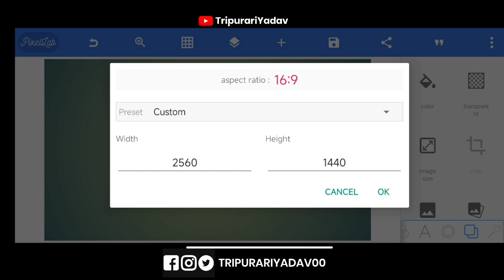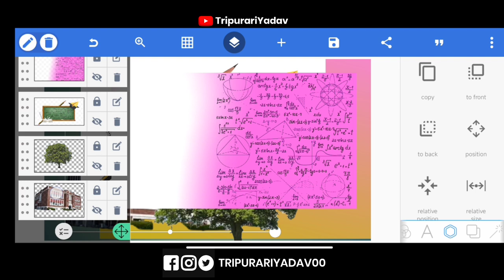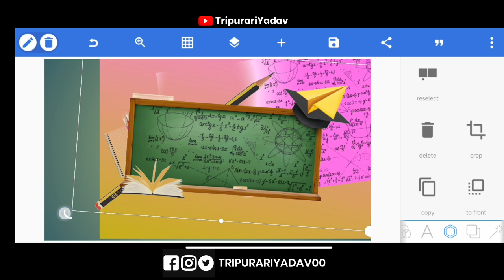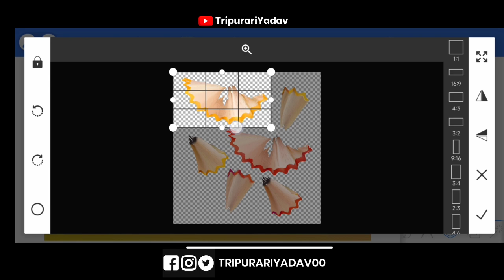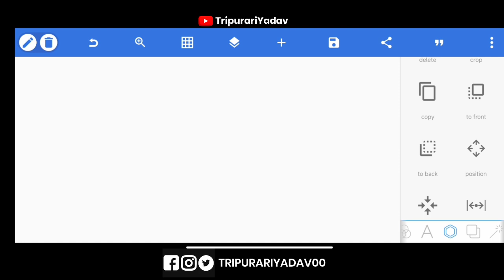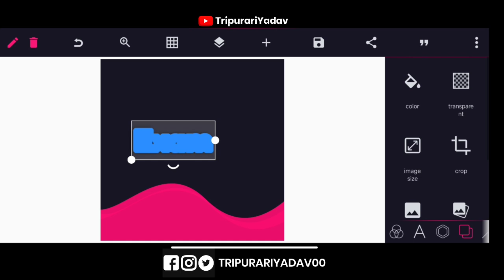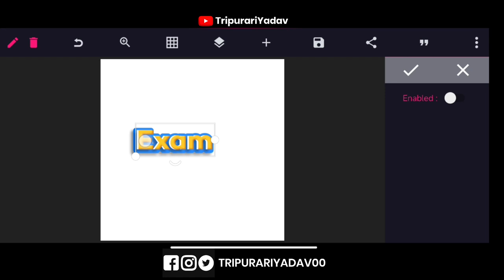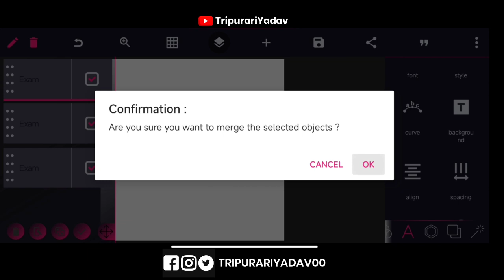Comedy thumbnail kaise banaen | comedy Video ka thumbnail kaise banaen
Comedy video ka thumbnail kaise banaen ‎@TheMriDul  ‎@ManiMerajVines  @TheSocialFactory  ‎@AmitBhadana

FOLLOW US ON (CONTECT INFO.) :
📍(No follow No reply )

⚙️ My Gears
🔴Tripod
📍normal tripod
📍Gorilla tripod
🔴Mic Boya by m1
🔴Lights
📍Ring Light
📍normal lari
📍fairy lights

Tripurari Yadav
From - Darbhanga Bihar ( India)

• The mirdul thumbnail kaise banaen
• The mridul jaisa thumbnail kaise banaen
• The mridul ki tarah thumbnail kaise banaen
• The mridul jaisa thumbnail kaise banaye
• How to make thumbnail like the mridul
• Thumbnail kaise banate hain video ka
• Thumbnail kaise banaye vk technical bhaiya
• Mani meraj jaisa thumbnail kaise banaen
• Mani meraj ke jaisa thumbnail kaise banaen
• Mani meraj jaisa thumbnail kaise banayecomedy video ka thumbnail kaise banaen
• Comedy video ka thumbnail kaise banaye
• Comedy video ka thumbnail kaise banate hain
• Comedy video ke liye thumbnail kaise banaen
• Funny video ka thumbnail kaise banaye
• Funny video ka thumbnail kaise banaen
• Comedy channel ka thumbnail kaise banaencomedy video ka thumbnail kaise banaen
•comedy video thumbnail editing
•comedy thumbnail
•Comedy thumbnail kaise banaen